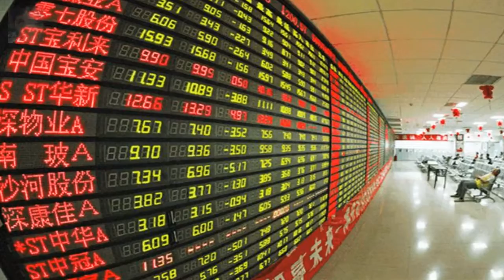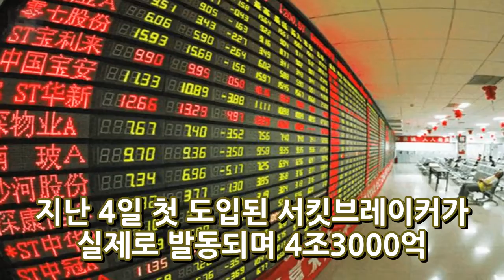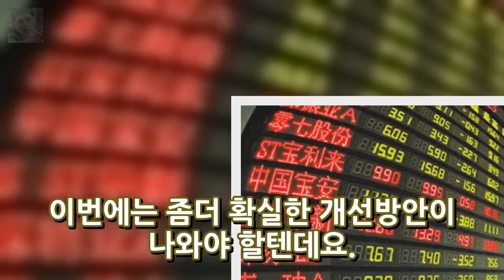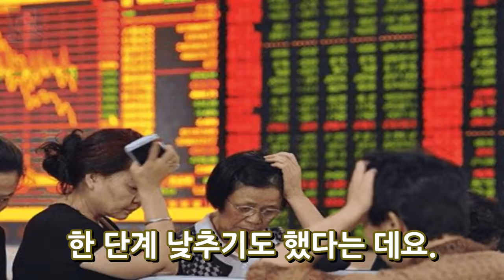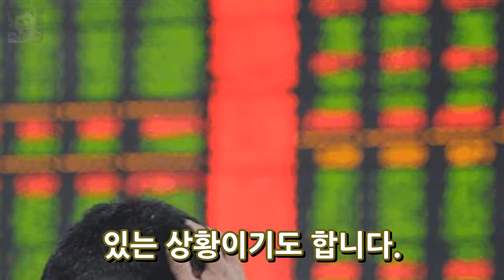중국 증시폭락 서킷브레이커 시험비용? 향후 전망은 엔터테인먼트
중국 증시폭락 서킷브레이커 시험비용? 향후 전망은 지금 전세계가 중국의 증권시장을 주시 하고 있다고 하는데요. 그 영향으로 국내는 물론 세계주요나라 증시도 동반 하락하기도 했죠. 이에 중국 증권감독관리위원회가 논란이 많았던 서킷브레이커 제도를 8일부터 잠정 중단한 가운데 지난 4일과 7일 이틀간 중국 증시에서 8조 위안(1433조원)의 시가총액이 증발한 것으로 알려지고 있습니다. 한편 서킷브레이커 시험 비용 치..
캠핑카 증가 10년 새 20배 등록대수 증가 지난달 6768대 인구 500만 명 발표  엔터테인먼트:
vj특공대 10cm 제사상 미니미소 구승연 미니어처 공예가 월 1천만원..한방 동물제중원 금손이 강무숙..야간 돌쇠 출장 세차 윤영순..무창포 대하전어  엔터테인먼트:

Please visit their channel t